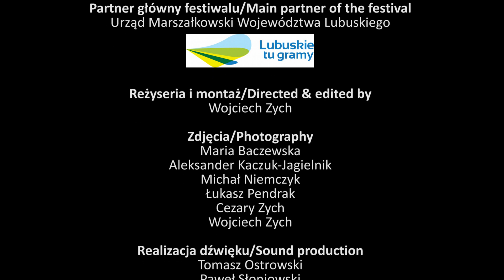J. S. Bach: Trio Sonata no. 5 in C Major BWV 529 (Allegro) | Nevermind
Trio Sonata no. 5 in C Major BWV 529
Allegro

Nevermind:
Anna Besson – flute
Louis Creac’h – violin
Robin Pharo – viola da gamba
Jean Rondeau – harpsichord

Directed & edited by Wojciech Zych ©